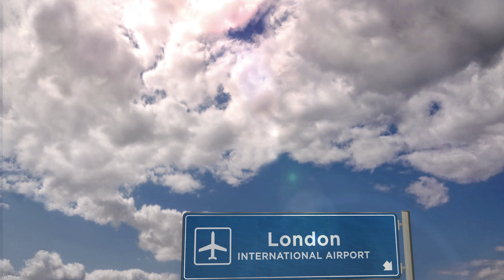My Agency's Craziest Week: Things Will Never Be The Same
✅ Automate your business's sales and marketing in 30 days with our AI Growth System (+ Access our resources and guides)